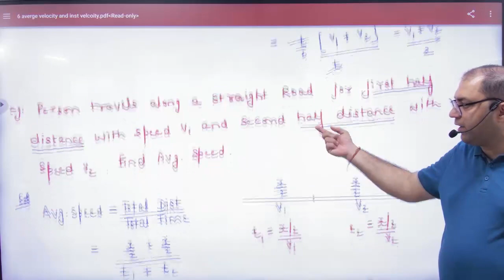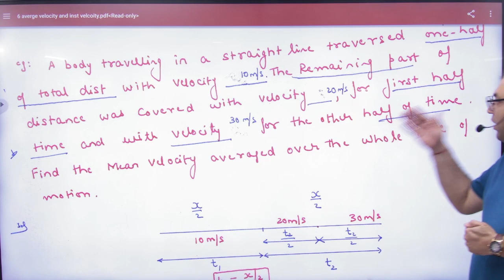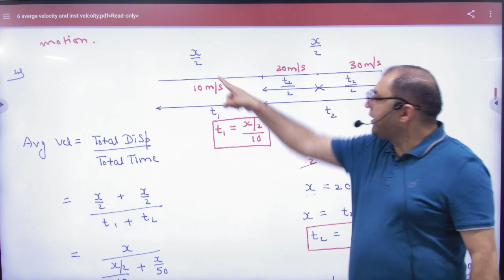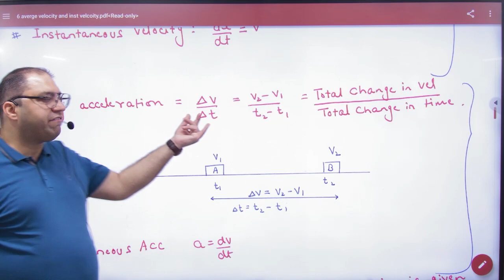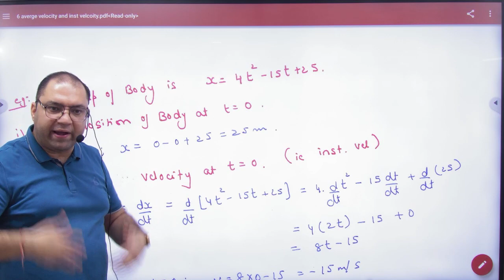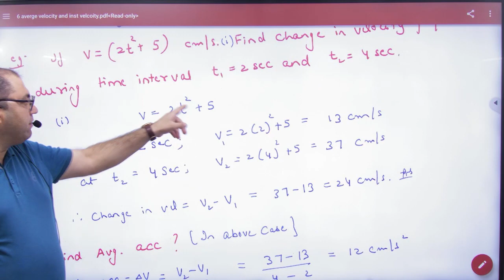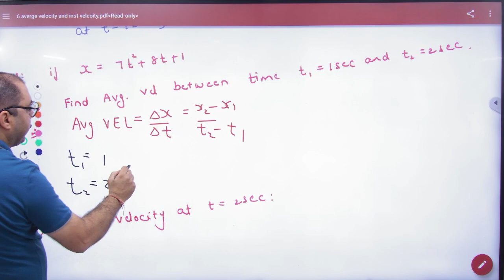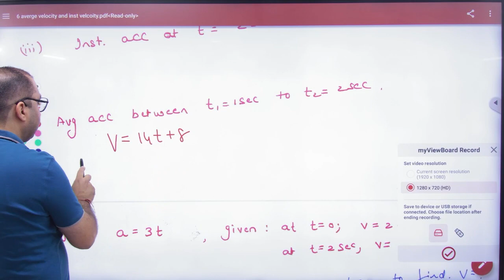2 Average Velocity numericals